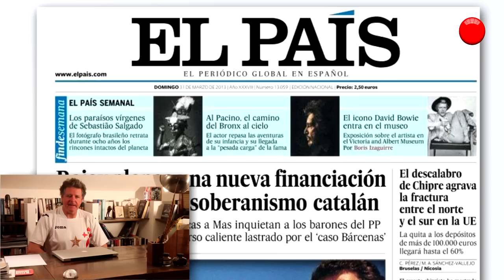¿A ti, quién te unta?